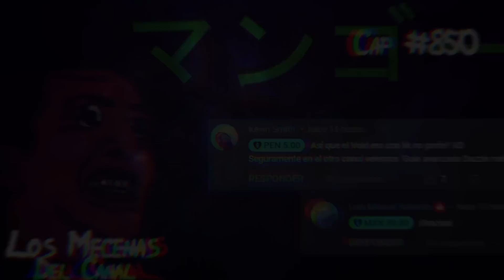¿Pickear heroes patos? Debe ser Yawar. Gracias por tus estrellas hombre, mujer, trapito o dibujito.